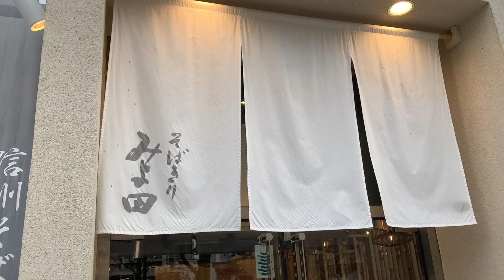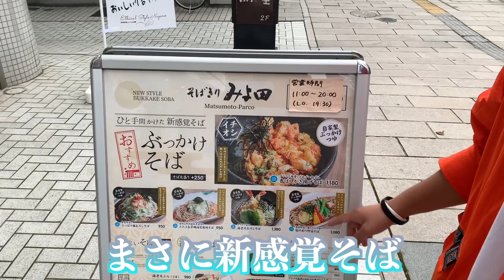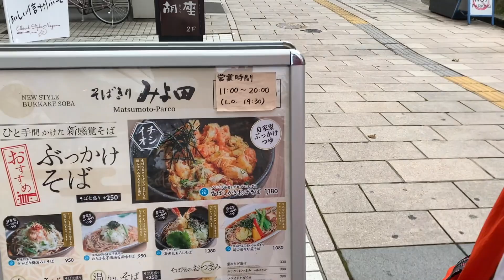【そばぎり・みよ田】あっさりでさっぱり!?長野県松本で新感覚そばを瞬食！